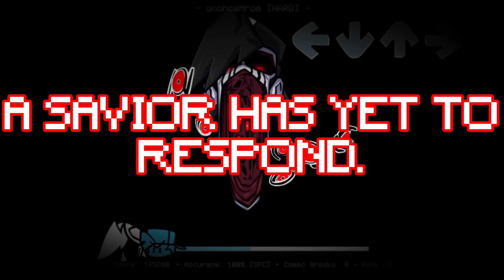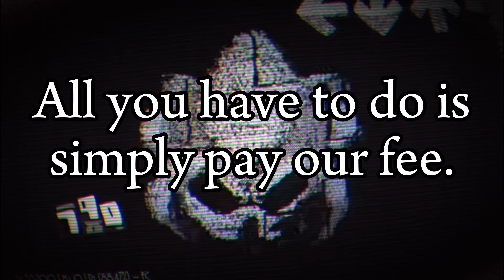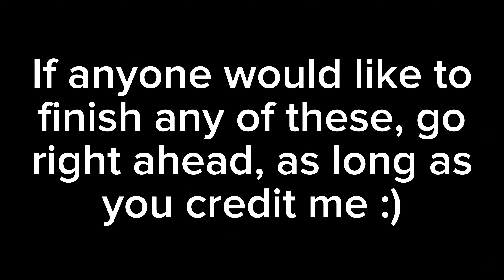Some Unfinished Lyrics (Friday Night Funkin’)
Just a couple of unfinished lyrics I made! If you would like to finish them, that’s fine by me as long as you credit me :)